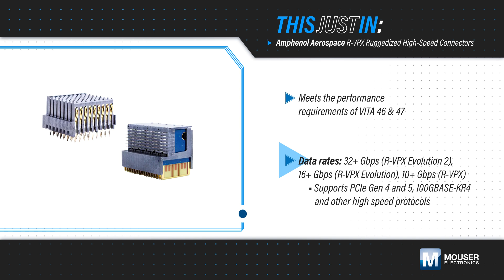Amphenol Aerospace R-VPX Ruggedized High-Speed Connectors: This Just In | Mouser Electronics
In our latest edition of "This Just In," discover how Amphenol Aerospace R-VPX Ruggedized High-Speed Connectors from Mouser Electronics are transforming connectivity in military and aerospace applications. Designed to withstand harsh environments, these next-generation connectors meet VITA 46 and 47 requirements, delivering data rates exceeding 32 gigabits per second. Join us as we explore their features, including support for PCIe gen 4 and gen 5, 100 gigabit ethernet, and other high-speed protocols. With PCB wafer construction and a ruggedized four-point contact system, these connectors pass VITA 72 vibration level testing with flying colors. Plus, their support for 0.8-inch card slot pitches and up to 140 signals per inch ensures optimal performance without compromising on mating force. Don't miss out on this groundbreaking advancement in connectivity technology!